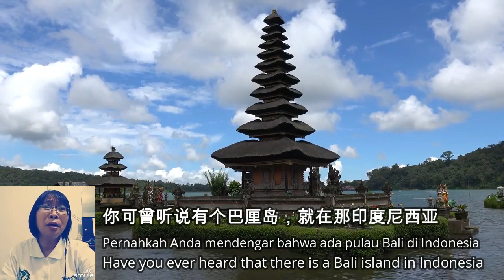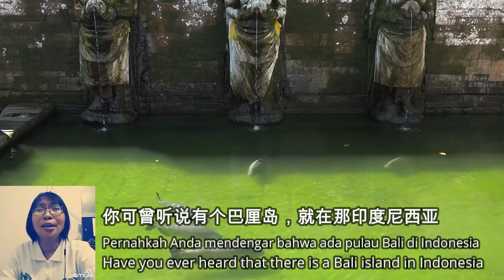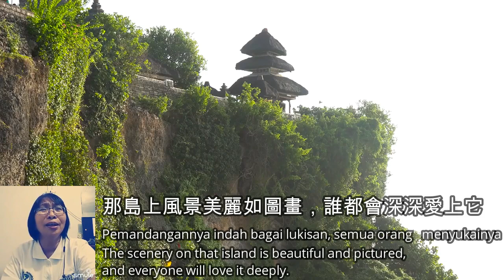Pulau bali - 巴厘島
Sebuah Lagu yang di persembahakan oleh Bu agustina dalam rangka acara memperingati hari tempe Sedunia 2021.

lirik

巴厘島
詞：方忭
曲：印尼民謠

你可曾聽說有個巴厘島
就在那印度尼西亞
那島上風景美麗如圖畫
誰都會深深愛上它
只要你一朝來到巴厘島
走向那山隈又水涯
就彷佛世外桃源安樂鄉
誰不會輕易離開它
島上的女兒家
個個是秀麗艷如花
她舞蹈又歌唱
那歌聲美妙舞態多風雅

Pulau bali pulau kesenian
Tempat menghiburkan hati
Disana banyak kebudayaan
Indonesia yang asli
Reff

Pulau bali dengan tariannya
Yang disertai nyanyian
Sungguh indah dan menarik hati
Pemandangan pulau bali

Banyak kaum pelancong yang datang
Mengunjungi pulau bali
Untuk menyaksikan keindahan
Pemandangan alam

Pulau bali pulau maha jaya
Kebanggan indonesia
Seluruh rakyatnya hidup bahagia
Aman tentram dan sentosa